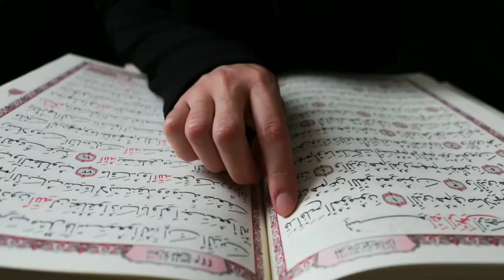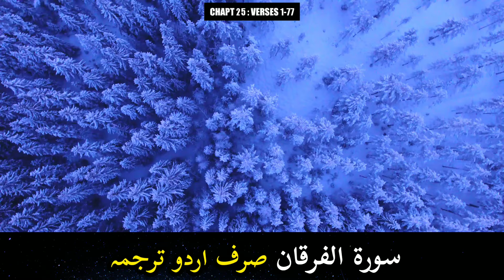Surah Al Furqan Urdu Translation Only | Surah Al Furqan Quran in Urdu | Surah 25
Reciter : Mairaj Muhammad Khan
Translator : Fateh Muhammad Jalandri

The chapter emphasizes (25:68–70) that there is no sin, however great, that cannot be forgiven if sincerely repented, showing faith and working with righteous deeds.[2][3]

The al-Furqan includes the Torah, given that "We sent Moses The Book, and appointed his brother Aaron with him as minister" (Sura 25, verse 35).[2][4]